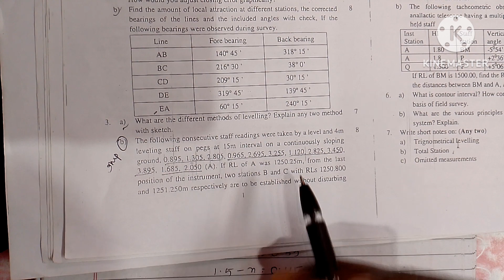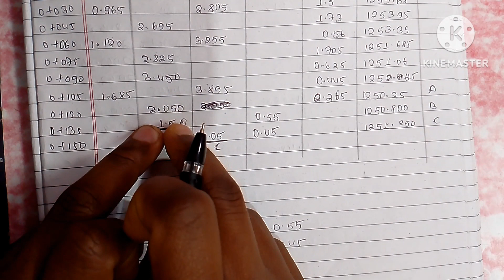Numerical based on Levelling//POU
Numerical based on Levelling
height of instrument method
important numerical based on pokhara university